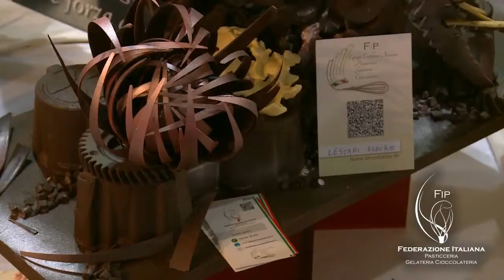Il Cioccolato secondo i Campioni del Mondo di pasticceria FIP. Gaetano Mignano e Roberto Lestani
Il Cioccolato secondo i Campioni del Mondo FIP Federazione Italiana Pasticceria Gelateria Cioccolateria. Gaetano Mignano e Roberto Lestani (Presidente Nazionale della Federazione FIP)Altri video su